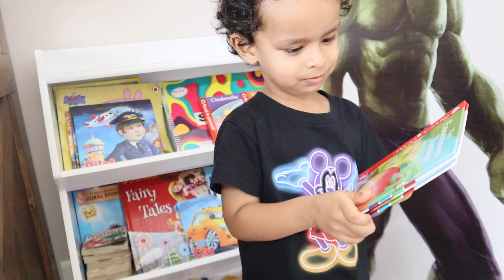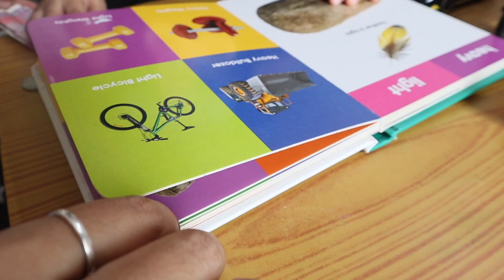Kabir & I did some gardening today, had so much fun together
♥♥♥CLICK ON "SHOW MORE" TO GET MORE DETAILS AND CONACT INFORMATION♥♥♥

♥♥♥INDIA’S LARGEST ONLINE TOYS & GAMES STORE

1. Johnsons Shampoo
2. SebaMed Shampoo
3. SebaMed Body Wash
4. Johnsons Head to Toe Wash
5. Seba Med Lotion
6. Johnsons Head to Toe Lotion
7. Seba Med Face Cream
8. Banana Boat Sunscreen
9. Seba Med Sunscreen
10. Aquaphor Rash Cream
11. Butt Paste Rash Cream
12. Aveeno Body Wash
13. Aquaphor Rash Cream
14. Butt Paste Rash Cream
15. Baby Wipes

1. Forrest Essential Baby Massage Oil
2. Kama Ayurveda Baby Massage Oil
3. Extra Virgin Coconut Oil
4. Almond Oil

1. Feeding Bottle Philips
2. Feeding Bottle Dr. Brown
3. Storage Bottle
4. Medela Breast Pump Manual
5. Medela Breast Pump Electric
6. Dr. Brown Bottle Warmer
7. Philips Bottle Sterilizer
8. Milton Flask
9. Formula Nan-Pro
10. Formula Similac
11. Formula Enfamil
12. Cerelac
13. Philips Avent Sippy Cup (6-9 Months)
14. Philips Avent Sippy Cup (9-12 Months)
15. Munchkin Miracle 360 Degree Cup

1. Aden & Anais Swaddle 1
2. Carter Swaddle 1
3. Aden & Anais Dream Blanket 1

KABIR’S TOYS♥♥♥
1. Baby Rocker Fisher Price
2. Baby Play Gym
3. Musical Star Projector
4. Sophie Teether Toy
5. Musical Play Gym
6. Dancing Duck
7. Fisher Price Bead Ball
8. Hamleys Balls Set
9. Baby Jumparoo
10. Ball Zone
11. Baby Walker
12. Chicco Sit & Ride Train
13. Wooden Activity Triangle
14. Basketball & Football
15. Baby Slider
16. Bowling Set
17. Alexa
18. Essential Flashcards
19. BasketBall Hoop
20. Building Blocks
21. Remote Control Car

1. Kabir’s high Chair
2. Clothes Detergent
3. Kabir’s Stroller
4. Kabir’s Thermometer
5. Kabir’s Diaper Bag
6. Kabir’s Toothpaste
7. Kabir’s Toothbrush

1. Morphy Richards Hand Blender
2. Maple Syrup For Pancake

♥♥♥ Through this channel we wish to capture KABIR’s Precious Little Steps, Share & Cherish the Wonderful Memories for times to come. Come join us in this journey as we see KABIR grow from a Newborn, to a Toddler and Beyond. We will bring you Lots of Great Videos, Vlogs, Reviews and much more exciting Content in this Channel. The Love & Support of our "MOMCOM INDIA" viewers has Encouraged us to extend our Horizon Beyond Parenting. Don't forget to Shower him all your Love & Blessings along the way. ♥♥♥